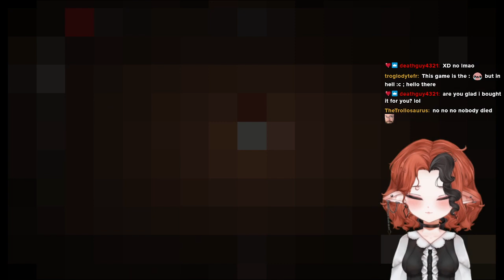Binding of Isaac Test Stream 😊 10/17/23